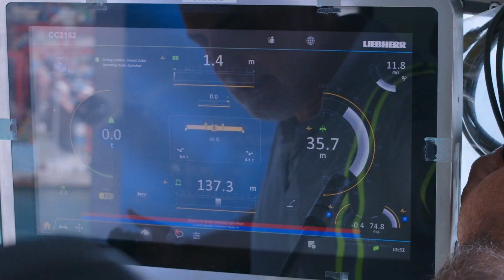Liebherr - Make mine a double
August 2023: Three new Liebherr double boom ship to shore container cranes manufactured in Ireland completed their journey from their assembly site in Haydarpasa, to the port of Mardas, Istanbul in Türkiye. The cranes unique design has been tailored to work on the ports narrow finger pier, offering flexibility and productivity. The cranes can work on the largest vessels and boast a double outreach of 63m and a span of 23m meters.

Their journey began at our production plant in Killarney, Ireland. Following design and manufacture, the crane components were transported by road to the Port of Fenit, and onwards by sea to the Port of Haydarpasa where they were fully assembled, before being barged the short distance to the Port of Mardas.
Over the next number weeks each crane disembarked from its seafaring vessel directly onto its operational pier and was commissioned into service.

The port of Mardas was opened in 1991 and developed over time, expanding into a container terminal in 2002. Thanks to the location and its connection to Mediterranean Sea, Aegean Sea, Marmara Sea and the Black Sea is at a central place in container trade of Turkey and has a strategical importance in the transit freight corridor between Europe and the Far East.